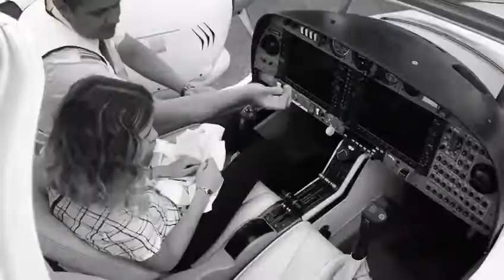Life as a Student Pilot at Airways Aviation Pilot Training Academy - Oxford, United Kingdom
Jump into the shoes of a Student Pilot at Airways Aviation Academy in Oxford Airport, United Kingdom. Book your self for a one on one tour of the facility or join us for a One Day Introduction to Airline Pilot Training Course.